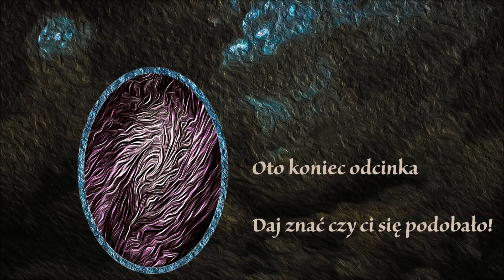Zagrajmy w Stardew Valley, Śródwymiarowa Farma - Mag oraz Głęboko leśna zieleń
Stardew Valley dalej zwana przeze mnie Doliną Gwiezdnej Rosy jest grą nad wyraz spokojną i relaksującą. Wcielamy się w postać która odziedziczyła po dziadku farmę w tytułowej mieścinie. Naszym zadaniem jest zadbanie o ów skrawek ziemi, lecz wiele rzeczy może nas po drodze rozpraszać. Interakcje z NPC, powoli rozwijająca się fabuła. Eskapady do opuszczonych kopalń, wycieczki. Czy też moje ulubione wędkarstwo. Nie ma złego sposobu aby grać w tą grę i to też w niej kocham.

 Muzyka w scenie końcowej została wykonana na potrzeby mojego streamu przez znajomego kryjącego się pod nickiem rVen.